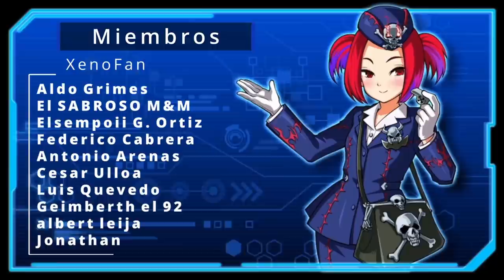Farm Quattro Raid Duel [4 Decks F2P] | Yu-Gi-Oh! Duel Links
Decks para farmear a Quattro en evento Raid Duel

0:00 Gracias por ver el video =D
1:00 Deck Six Sam
2:45 Guerreros
4:23 Fotonicos
6:33 Critias